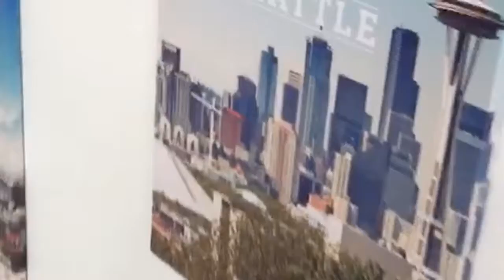AUTES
EF Language Travel - AUTES by Lea, Esther, Elena
Brighton memories🇬🇧